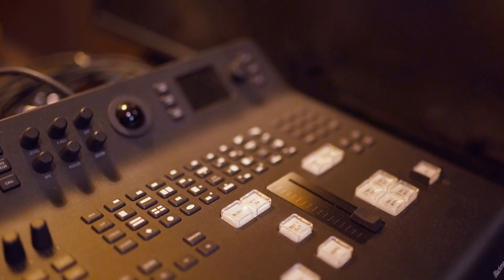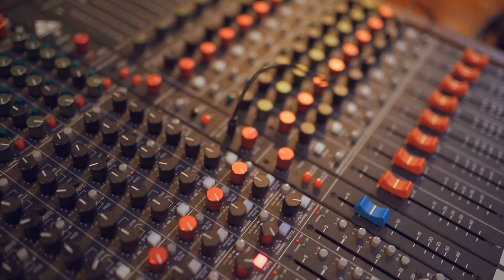Beats Music - Gaming | Reading | Working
Beats music compilation Keep focused with this ambient music.

Easy your stress and boost your productivity!